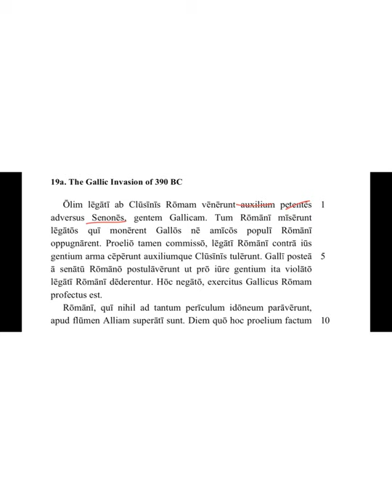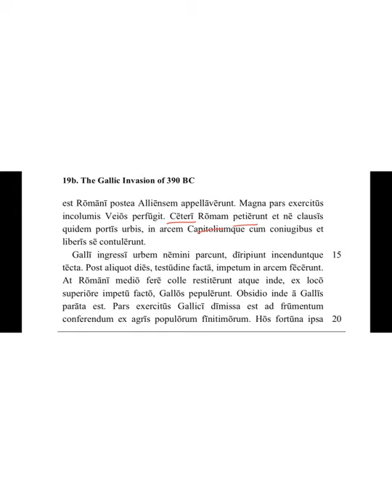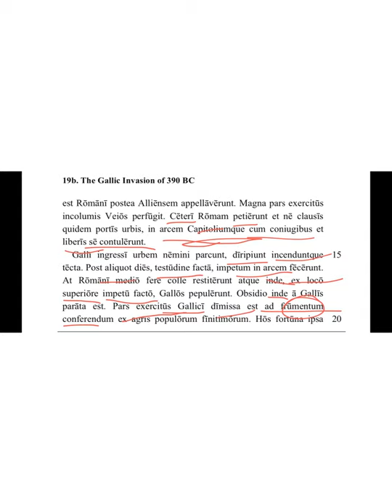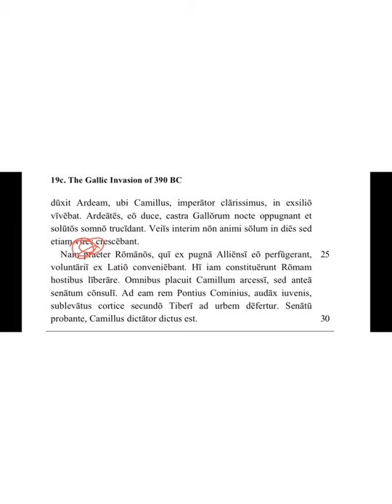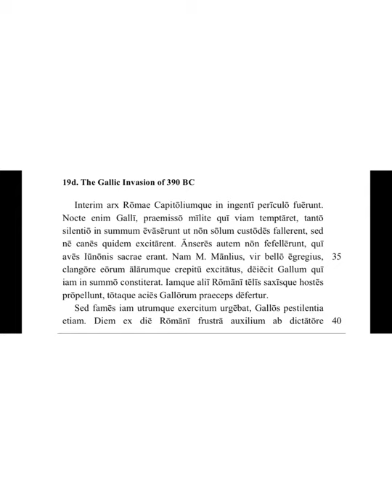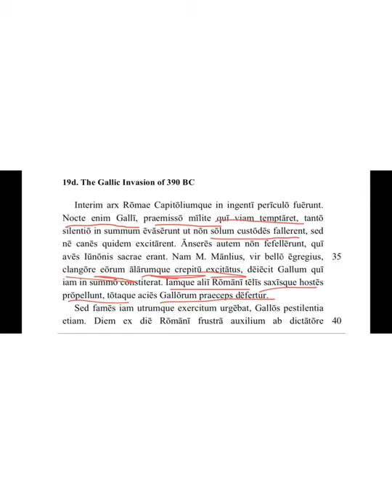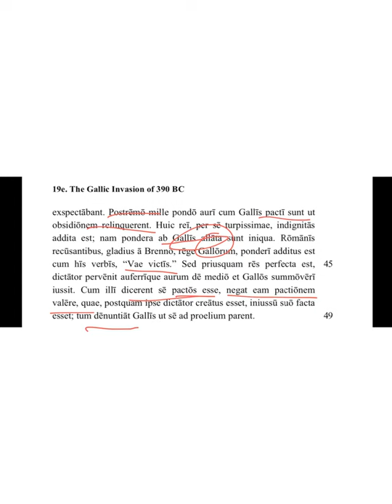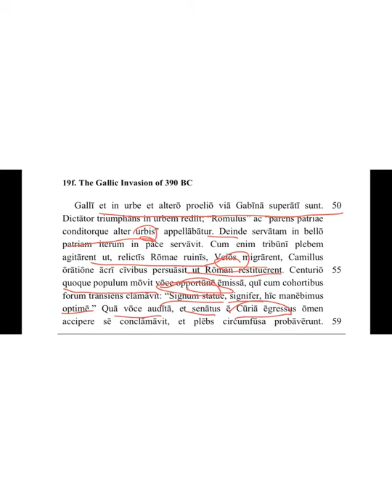ab urbe 19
Ablative absolutes